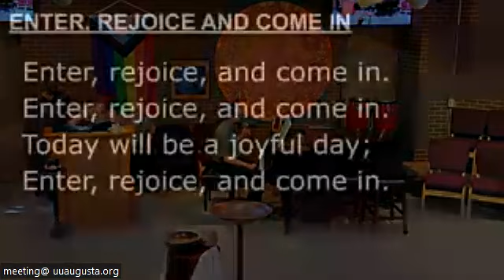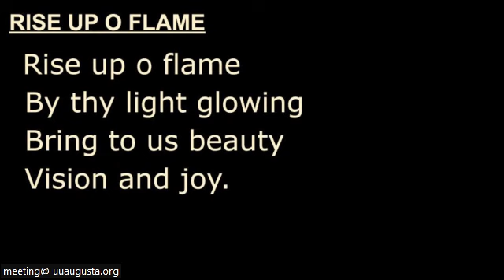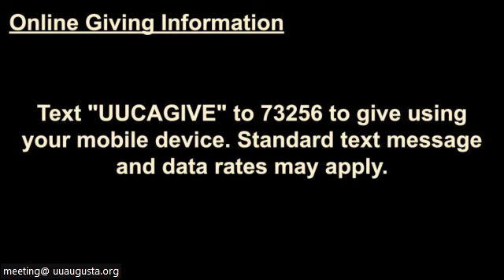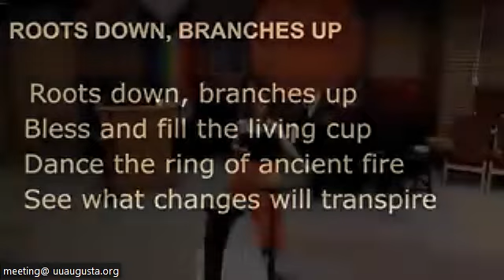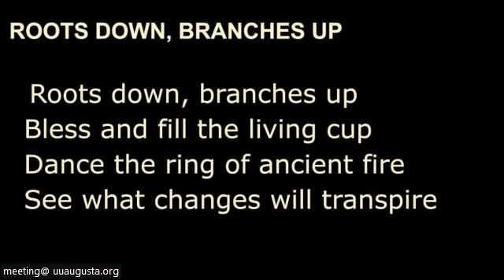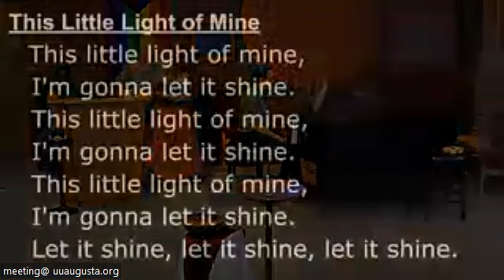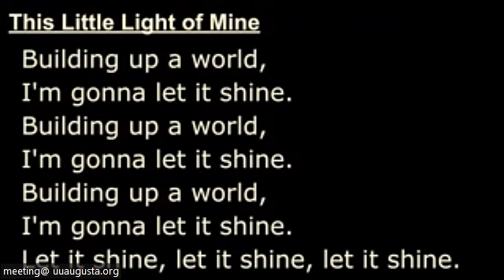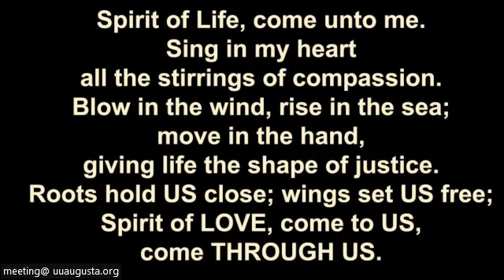We Are the Chalice (w/ Jezibell Anat, Joseph Zuchowski, and Cheryl Martin)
We Are the Chalice
Jezibell Anat/Joseph Zuchowski
Cheryl Martin
Josef Patchen, Music Director